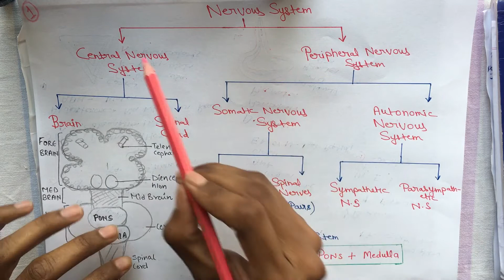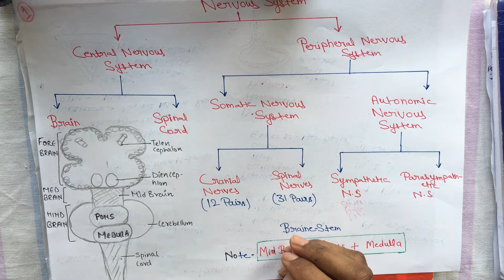Neural Control And Coordination/Class 11/NCERT/Chapter 21/NEET/AIIMS/JIPMER